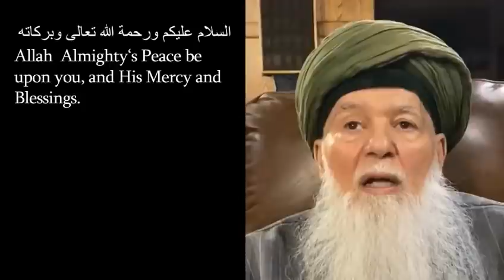Mawlana Shaykh Hisham Kabbani: African Land of Hidden Secrets (Onscreen Text)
20 January 2021
Fenton Zawiya
Fenton, Michigan, USA